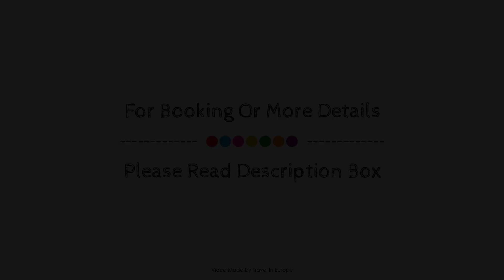Chateau Des Bondons EI, La Ferte-sous-Jouarre, France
About Property:
Château Des Bondons - Chateaux et Hotels Collectio is conveniently located in the popular La Ferte-Sous-Jouarre area. Featuring a complete list of amenities, guests will find their stay at the property a comfortable one. 24-hour front desk, luggage storage, room service, meeting facilities, family room are just some of the facilities on offer. Guestrooms are fitted with all the amenities you need for a good night's sleep. In some of the rooms, guests can find whirlpool bathtub, heating, wake-up service, desk, mini bar. Take a break from a long day and make use of table tennis, garden. For reliable service and professional staff, Château Des Bondons - Chateaux et Hotels Collectio caters to your needs.
Searching For
1. Chateau Des Bondons EI - La Ferte-sous-Jouarre
2. Chateau Des Bondons EI - La Ferte-sous-Jouarre Virtual Tour
3. Chateau Des Bondons EI - La Ferte-sous-Jouarre Rooms
4. Chateau Des Bondons EI - La Ferte-sous-Jouarre Amenities
5. Chateau Des Bondons EI - La Ferte-sous-Jouarre Videos
6. Chateau Des Bondons EI - La Ferte-sous-Jouarre Offers
7. Chateau Des Bondons EI - La Ferte-sous-Jouarre Deals
Audio Credit:
Track Title: Reasons To Hope
Artist: Reed Mathis